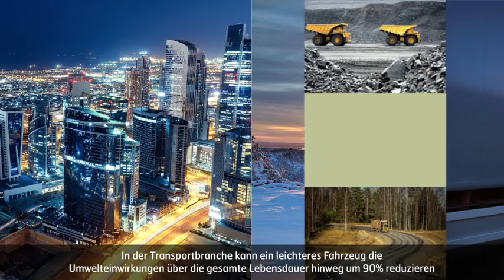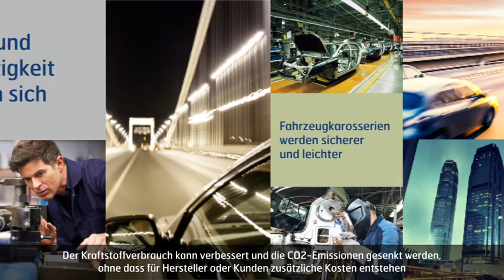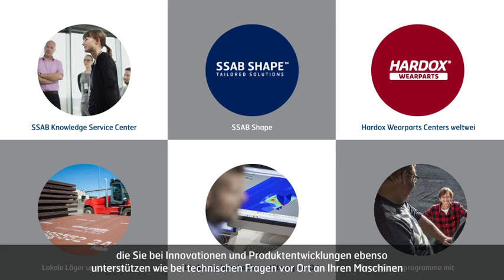SSAB Story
SSAB Story in German.